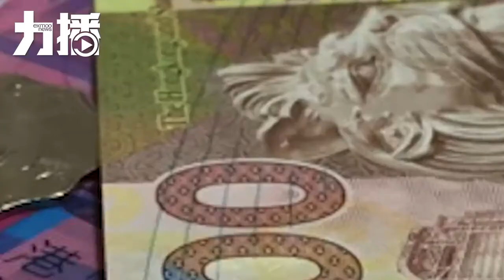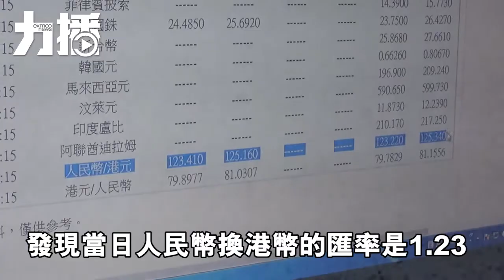【換不換港幣？】換錢黨進駐各大賭場 聲稱靚匯率查實係...